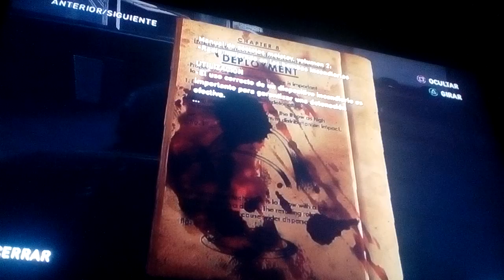The Last Of Us-capitulo 38